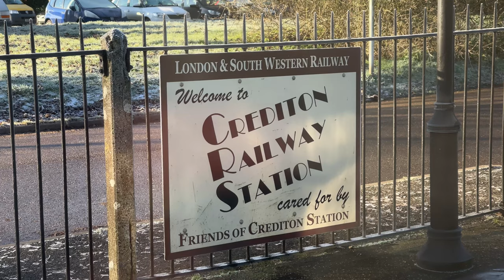🇬🇧 Tajemniczy kamienny krąg i największa góra w południowo-zachodniej Anglii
Kamienny krąg Nine Stones Circle oraz wzgórza Dartmoor ze szczytami High Willhays i Yes Tor, wyżej w tej części Anglii już nie można …